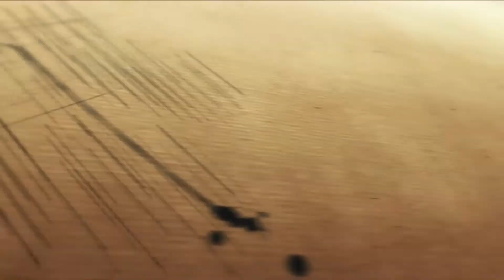World Domination or A Alien Invasion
A Poem By Dwain Laing